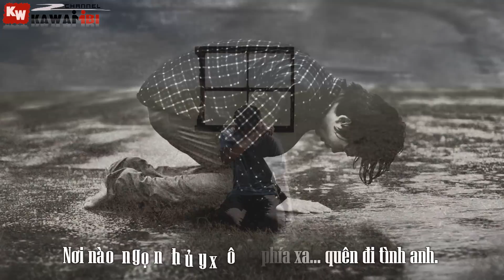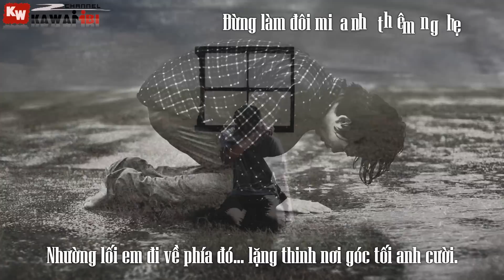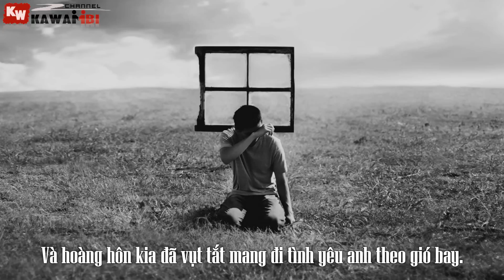Ích Kỷ Vì Yêu Em - Jon C ft. N2K [ Video Lyrics ]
➤ Song: Ích Kỷ Vì Yêu Em
Link Mp3:
➤ Artist: Jon C ft. N2K
➤ Beat: TTV
➤ Photo credit: Billeh Alerane Ratsphangthong
➤ Effect Sub: Boo Geni
➤ Artwork by ?